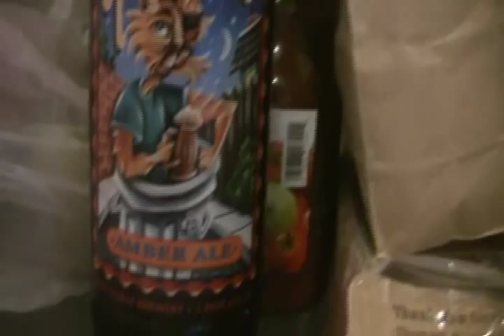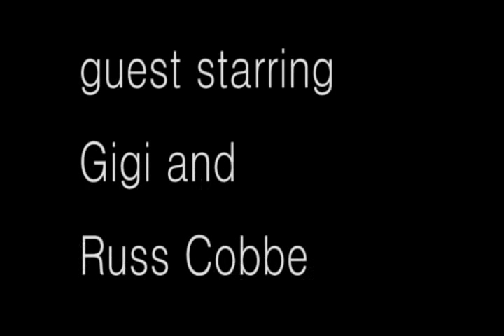Catitude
Episode 1: Choid writes a letter to his street cat friends in this fun video about indoor living!